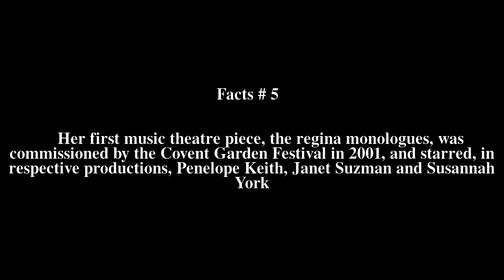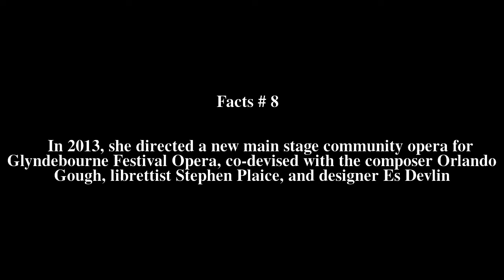Susannah Waters Top # 8 Facts